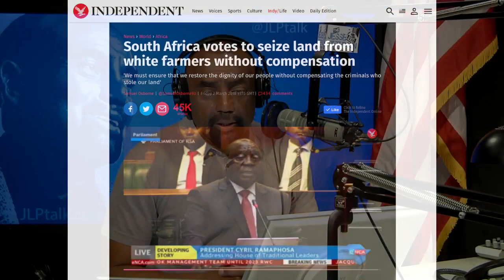Will God Call OPRAH to Run for President? NO. She's WORSE Than Obama.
Oprah's doing the best she can, but she's a liberal who supports evil, everything not of God. Oprah said on People Magazine she won't run for president unless she clearly hears from God about it. Remember the ladies on The View, such as Sunny Hostin and especially Joy Behar attacked Vice President Mike Pence as mentally ill for saying he talks to and hears from Jesus. Will Joy call Oprah Winfrey "mental" if she hears a "yes" from "God"? (He won't. Oprah is worse than Barack Obama, the worst president in history who put the country through 8 years of hell.) BTW: In South Africa, they voted to take away white farmers' land without paying for it, which is supported by Nelson Mandela's ANC - African National Congress. So it's becoming more and more a ghetto there. Remember too, Oprah said that "racism" (which doesn't exist) won't go away until all the older generations DIE. SMH, she's like Satan! Don't be mad at the ladies who are evil like this — it's their job; they're children of the lie.